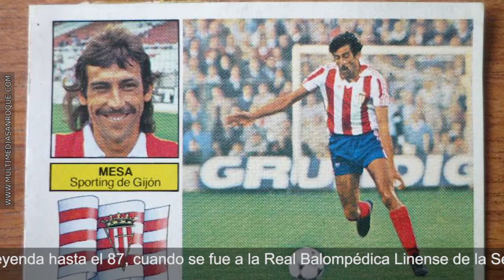HOMENAJE A MANOLO MESA 14 MAYO 2018